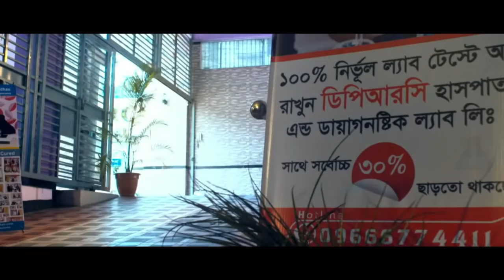আলহামদুলিল্লাহ্ প্রবাস থেকে এসে সু চিকিৎসা নিয়ে ফিরে যাচ্ছি । PLID, AS, OA, SPA PID, PCID, AVN